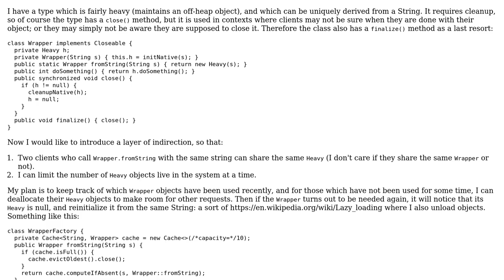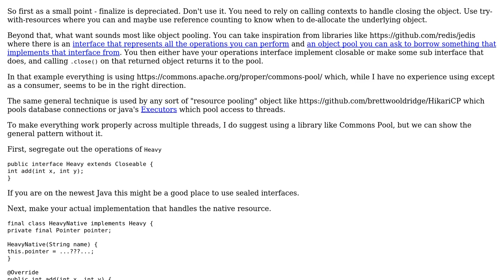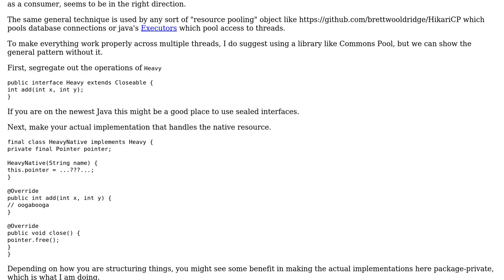Software Engineering: Design that hides cache as an implementation detail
With thanks & praise to God, and with thanks to the many people who have made this project possible! | Content (except music & images) licensed under CC BY-SA | Music | Images & others | With thanks to user Ethan McCue user amalloy and the Stack Exchange Network Trademarks are property of their respective owners. You are responsible for your own actions.